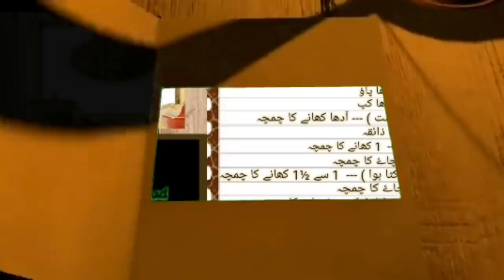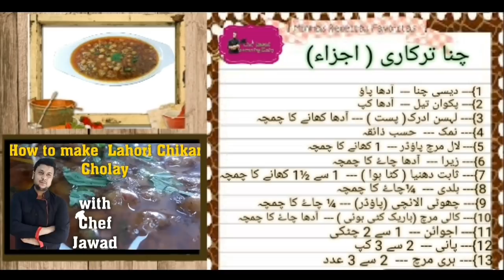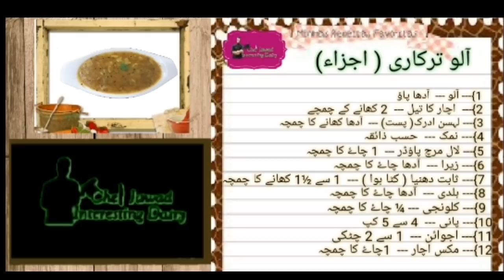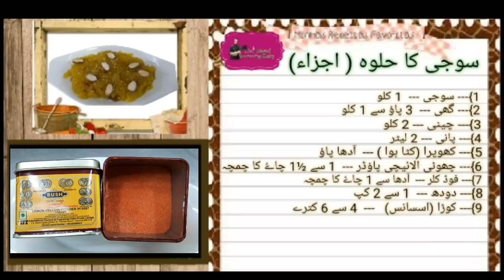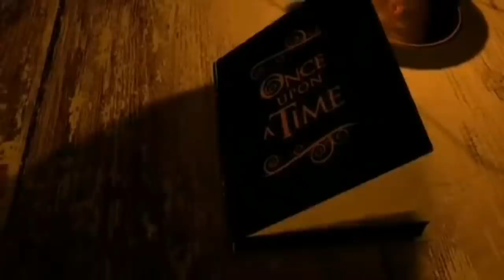( HALWA PURI NASHTA ) SECRET & COMPLETE RECIPE BY| CHEF JAWAD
As-salaam-alaikum. !
Me ho (chef Jawad) or ap k liye laya ho ak or zabardast rasipy..!!! jis ka nam hai. !
(HALWA PURI NASHTA)
Me apse wo rasipy shear karta ho jo bohot hi asan or low budget or low cost ho ! OR wo (((SECRET))) recipe apse shear karta ho jo ap me se ziyada log nahi janty ho. jis ki waja se ap restaurant wala khana or maza ghar bethy hi enjoy kar sakty hai .!
Me bohot shukar guzar ho un logo ka jinho ne mere chennel ko (SUBSCRIBERS) kar k mera hosla barhaya .!
Or meri un logo se guzarish hai jinho ne mere chennel ko abhi tk (SUBSCRIBERS) nahi kia to plzzzz mere chennel ko (SUBSCRIBERS) kar kay mujhe or agy bharny ka moqa dain.!
{{{JAZAK ALLAH }}}

1... Suji _____250.gm
2... Ghee_____200.gm
3... Suger_____400.gm
4... Water_____500.Ltr
5... Choti ilaichi_____1/2.tea.sp
6... Milk_____1/4.cup
7... kewra assans___1to2.drops
8... Crush Coconut_____1to2.tabl.sp

chicken white karahi | Chicken Karahi restaurant style | Easy  white karahi recipe by chef jawad